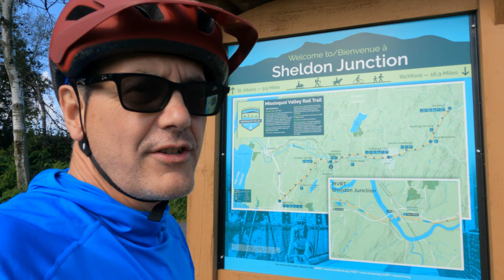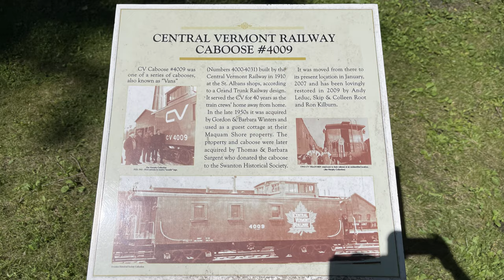Northern Vermont Bikepacking Day 4 | Lamoille Valley Rail Trail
Is it worth driving almost to the Canadian Border just to ride your gravel bike on unpaved rail trails? Can you make a multi-day trip out of it? The recently completed Lamoille Valley Rail Trail is the longest single trail in New England. If you combine it with the Missisquoi Valley Rail Trail, you have a destination for sure. In this episode we cover northern 12 miles of the Lamoille Valley Rail Trail.

*Camera Equipment:*
GoPro Hero 9 Black/Media Mod and iPhone 12 Pro Max
Microphone: Rode Wireless GOII

*Editing Software:*DaVinci Resolve, Garage Band

Chapters
0:00 - Hook
0:20 - Packing up
0:46 - On our way
1:21 - Sheldon Jct
2:22 - Sabatoge?
3:25 - To Highgate Center
5:01 - Highgate Center
6:54 - To Swanton
7:39 - Swanton
9:44 - Saint Albans